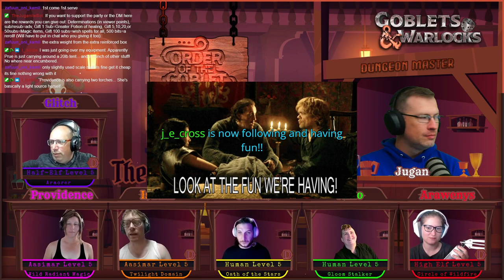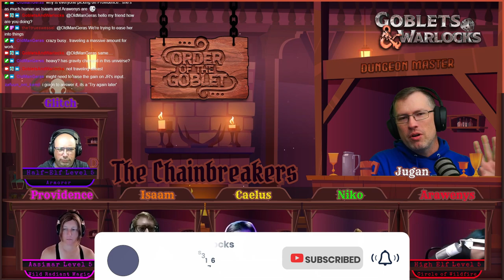A Truth Revealed | Order of the Goblet EP 21| Dungeons & Dragons Campaign [DnD 5e]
Episode 21 "Order of the Goblet" Campaign.

Intro & Outro Music: Order of the Goblet by Suno